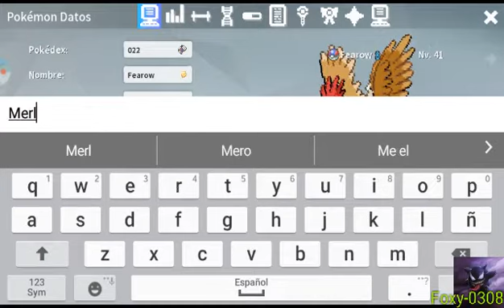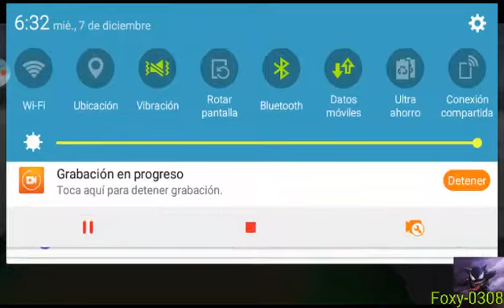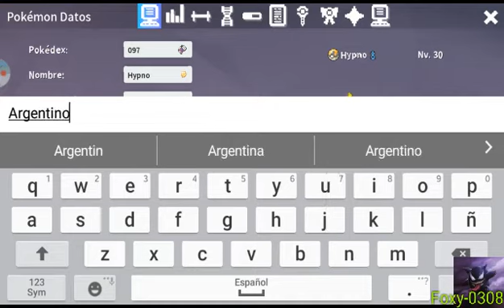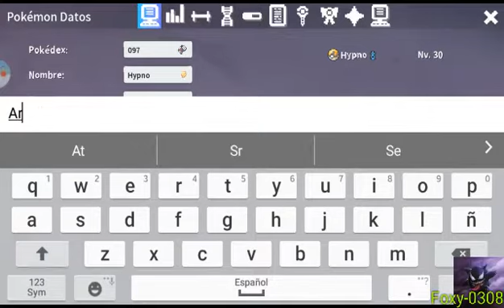Nuslock's Las Desgracias de kanto cp 14 koga y Blanden vs foxy caza bicho modo GOD y el regreso